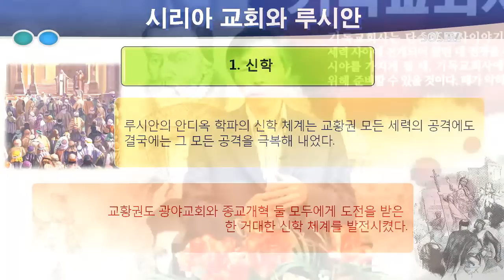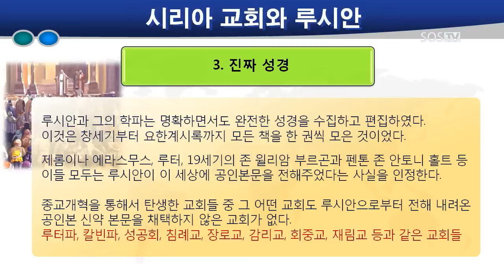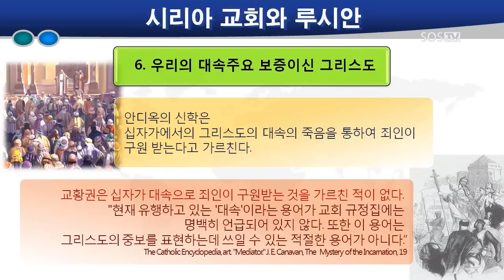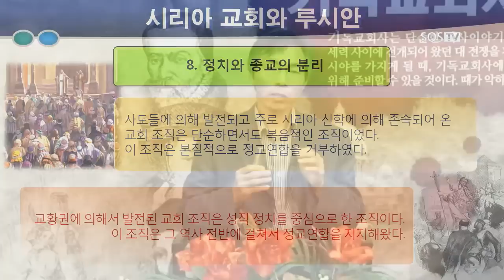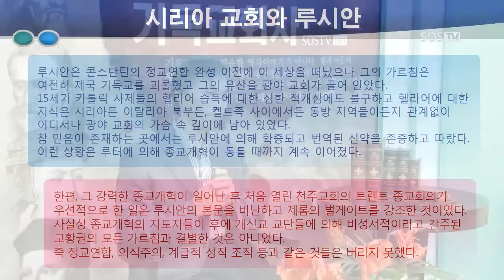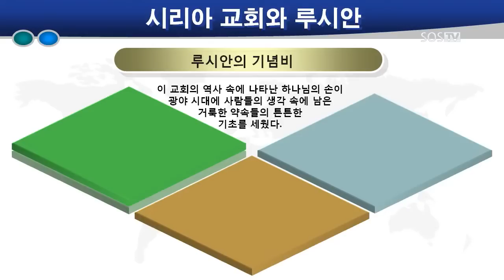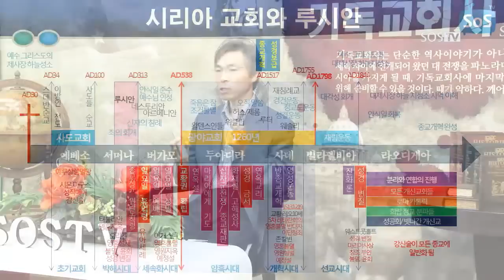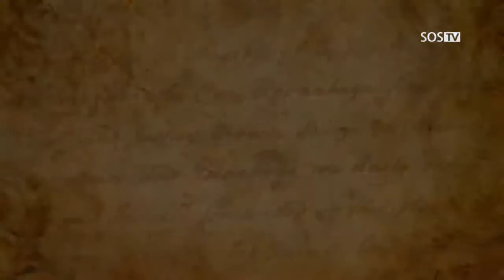[기독교회사] 19회 시리아 교회와 루시안 4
기독교회사
19회 시리아 교회와 루시안 4

기독교방송 기독교회사
요한계시록과 기독교역사는 어떤 관련이 있을까요?
요한계시록에 12장에 예언된 교회 역사를 다루고 있는 기독교회사입니다.
로마 카톨릭 교회사가 아닌 참 교회 역사를 알기를 원하시는 분은 반드시 시청해 보시기 바랍니다.

사도들의 시대부터 이어온 그리스도인들인 왈덴스인들
그리고 이교를 끌어들여 새로운 종교를 창설한 로마 카톨릭
누가 Old Church이며 누가 New Church인가?
Waldenses VS Roman Catholic ■ SOSTV 기독교방송